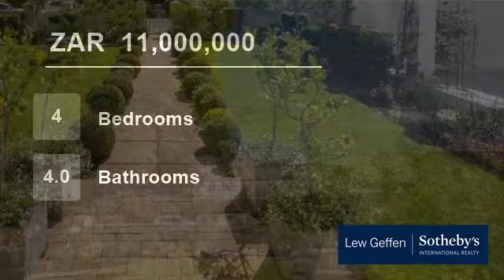4 Bedroom House For Sale in Mostertsdrift, Stellenbosch, South Africa for ZAR 11,000,000...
Featured in House and Leisure Magazine and now proudly offered by Sotheby's International Realty.  Situated in one of Mostertsdrift's most sought after streets this beautiful home , whilst maintaining its outer grace and charm, has been restored to meet the needs of modern living.  The owners have succeeded in capturing the  ...